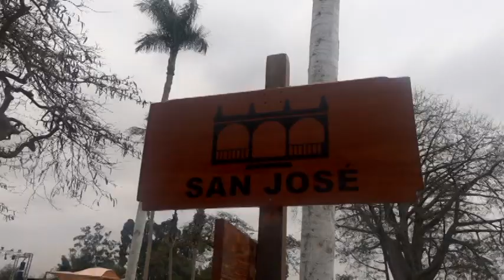Why You NEED to Travel to PARACAS // Ballestas Islands + National Reserve // Peru Travel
The first stop on our Peru Hop adventure was to the beautiful costal town of Paracas.  Just off the coast maybe a 45 minute boat ride away are the Ballestas Islands which is nicknamed poor mans Galapagos.  Because here, are so many similar wildlife animals that you would see in the Galapogos islands and we only paid $15 for a 2 hour tour (worth it)! Also included in our Peru Hop ticket was a little tour of the Paracas National Reserve which has AMAZING views! If you've never heard of Paracas, you need to add it to your list!

Hi! I'm Cheraya, a Minnesota girl, and I'm taking a year off work brewing coffee to travel around the world. I love to explore and experience new to me destinations and places that are rich in culture and history. To see what I get up to, and maybe learn along with me, join me on this crazy, exciting adventure.